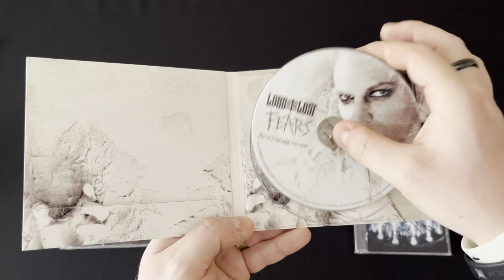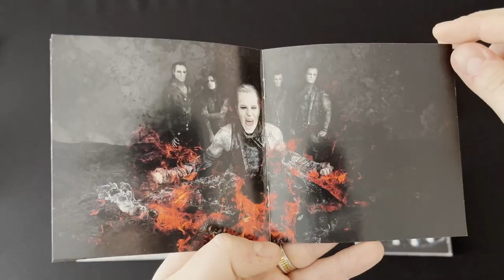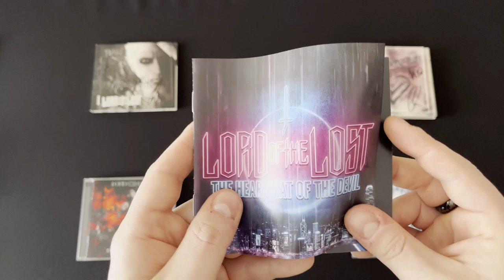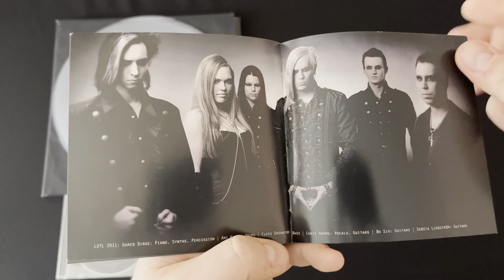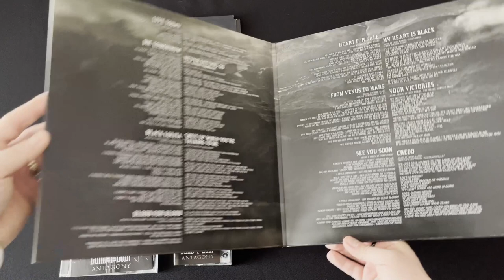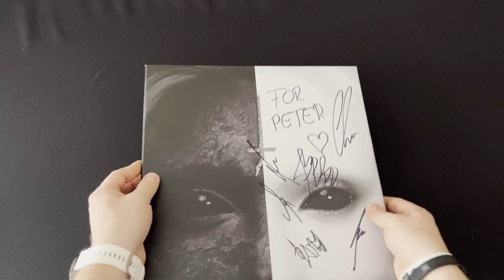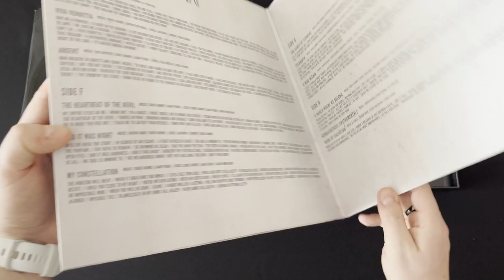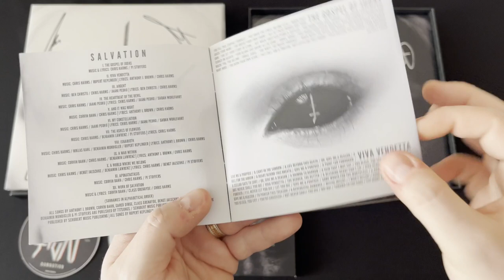Lord of the Lost - 🤯 Fears, 😎 Antagony, Empyrean, Judas🤩 CD, Vinyl, Cassette. Detailed presentation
This video is the in depth presentation of Lord of the Lost's studio albums: Fears, Antagony, Die Tomorrow, Emyrean, From the Flame Into the Fire, Till Death Us Do Apart, Judas and The Heartbeat of the Devil EP on Vinyl, Cd and Cassette. @LordOfTheLostOfficial @lordofthelostfan-channel4256 @lordofthelostcolombia164 @napalmrecords @HardRockHeavyMetal @EurovisionSongContest